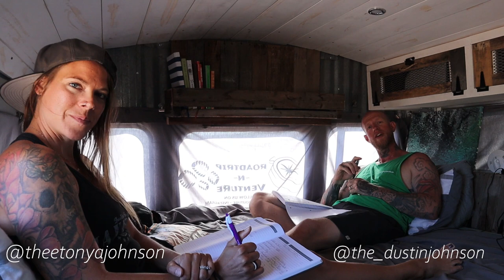How We're Staying Quarantined | Bus Life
With the pandemic of the coronavirus and the government issuing people to stay at home, Dustin and I have made our way into the Nevada desert to hunker down and quarantine ourselves with the rest of the world.

In this video, we show you how we are staying quarantined while living in our bus out in the middle of the desert.

**FOLLOW US**

We are Dustin and Tonya Johnson, husband and wife from Nebraska, who travel full-time in our self-converted skoolie, the Roadtrip N Venture Bus.  We love the minimalist lifestyle and the opportunity travel brings to explore this beautiful world while meeting people along the way

We post new videos every Sunday about our hiking adventures, our normal day-to-day life, how we live a healthy lifestyle on the road, plus tips and tricks to share with those of you who are looking to live a nomadic/minimalist lifestyle